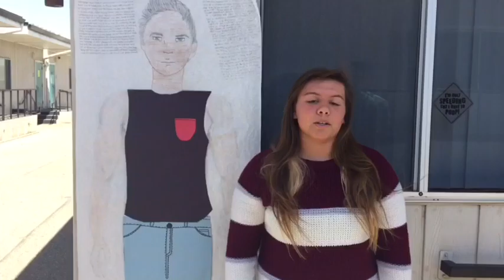Athena Academics- Psychology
Credits
Marco Abundiz
Rose Anaya
Kenneth Avelino
Cristian Ayala
Karen Caballero
Valeria Chavez
Jazzmine Dumitrescu
John Fernandez
Emeralda Figueroa
Brayan Gamez
Isaiah Garcia
Myriah Garcia
Felipe Garcia
Marisabel Garcia
Darin Germono
Perla Gil
Miguel Guardado
Jazmin Gutierrez
Moriah Gutierrez
Selena Huitron
Max Lopez
Esli Morales
Bailey Needham
Hillary Pedroche
Melissa Pillado
Issac Placencia
Brittany Prouty
Isaac Rodriguez
Brianna Sanchez
Melissa Santiago
Sophie Valenzuela
Aundrea Valle
Destiny Vargas
Chrissela Villafuerte
Haley Wood